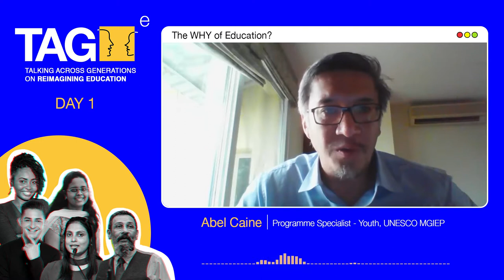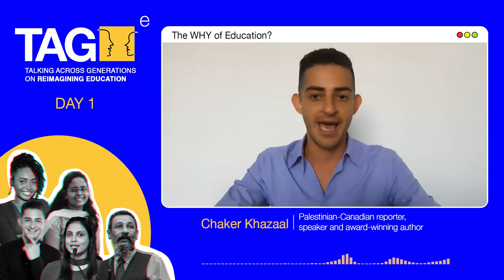TAGe #1:Purpose of Education The WHY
Dialogue 1 of TAGe will focus on The “Why” of Education:

Why do students go to college? Why will they go to college in the future (i.e. 50 years from now)?

Policymaker
Dr Aishath ALI
Honourable Minister of Education, Maldives

Moderator
Mr Chaker KHAZAAL
Palestinian-Canadian reporter, speaker and award-winning author

Youth Leaders
Ms Cesone (Jamaica)
Ms Maneela (India)